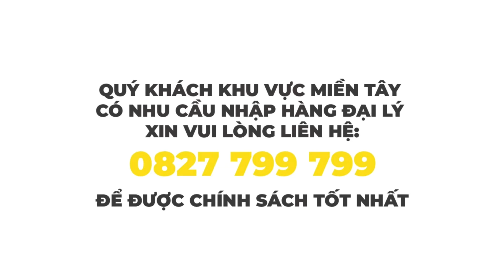Giới thiệu máy cắt nhôm DK-CN255CR - Sử dụng dây curoa cắt siêu khỏe siêu êm I Đồ Nghề Tự Chọn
Máy cắt nhôm DK-CN255CR lưỡi 255mm, sử dụng động cơ dây curoa